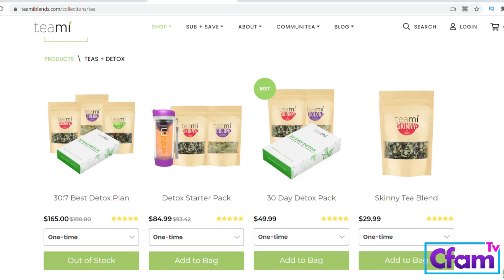TÉ NATURAL PARA LA ENERGIA Y QUEMA DE GRASA | Re-emplaza Tu Café y Bebida Energética